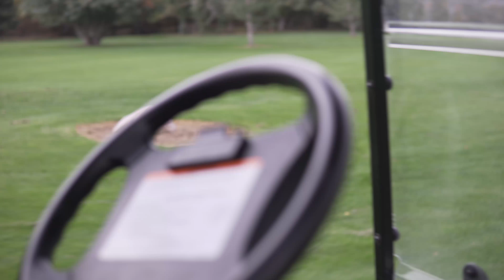Friday Night Lights Love Example1